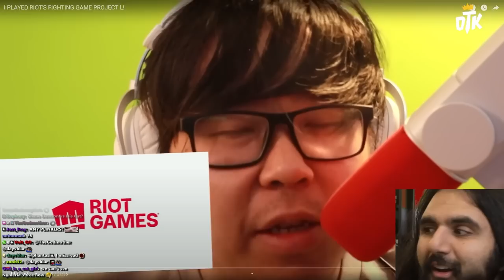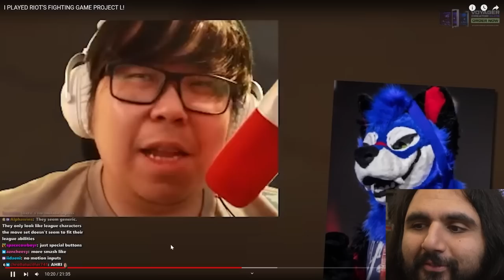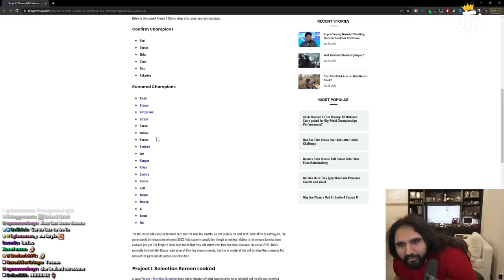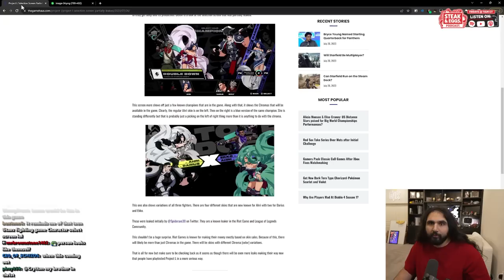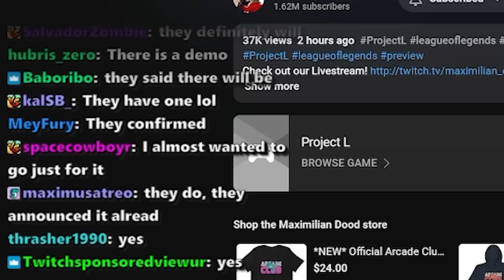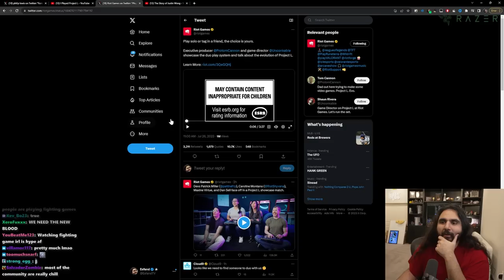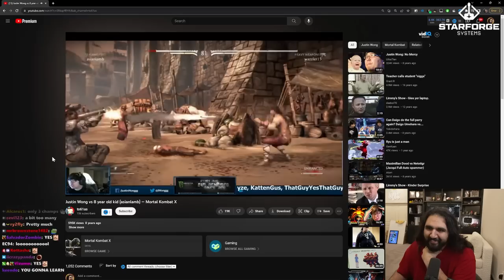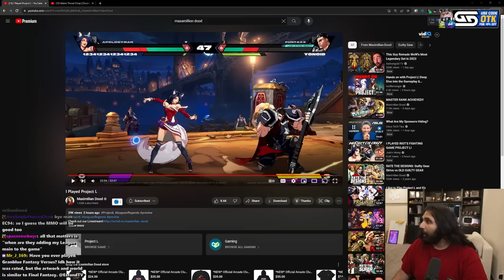Project L Gameplay Looks AMAZING! | Esfand Reacts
Esfand talks about Project L, the new Riot Fighting Game that is based around League of Legends lore and characters. Giving First Impressions & reaction to the first footage of the Project l gameplay.

keychain.club/Esfand